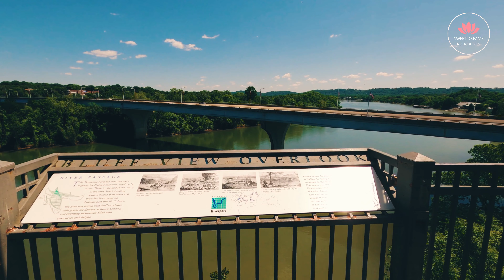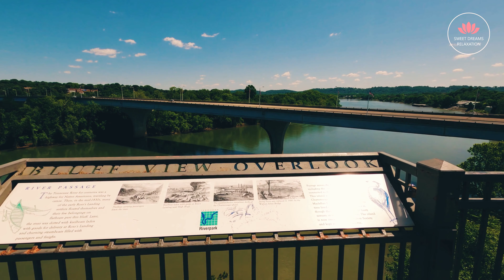Amazing Bridges Around the World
Bridges serve the primary purpose of making transportation quicker.
We have compiled a collection of Some beautiful bridges around the globe.
In this video we will show you the Amazing Beautiful Bridges in the World.

What is it about bridges that capture our imagination? Maybe it’s because they define the skyline of a city, lead towns and cities to each other, and stand the test of time. Above all, they offer a glimpse of the people who built them.